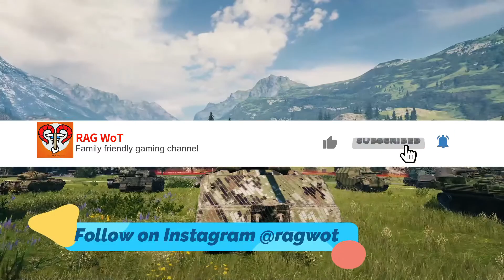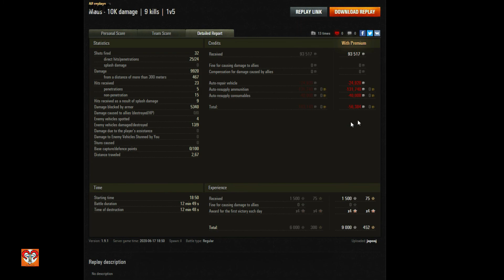[hindi] Kolobanov Maus Hulk 9kDamage/9Kills - World of Tanks Replay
If you are interested in my gaming gear.

My gaming/editing laptop
My gaming/streaming headset
My gaming mouse
My gaming console
My gaming controller

Hi, I am Amit from India and I love video games, watch me play some games and check out the gaming videos that make as series. Enjoy gameplay and have fun.